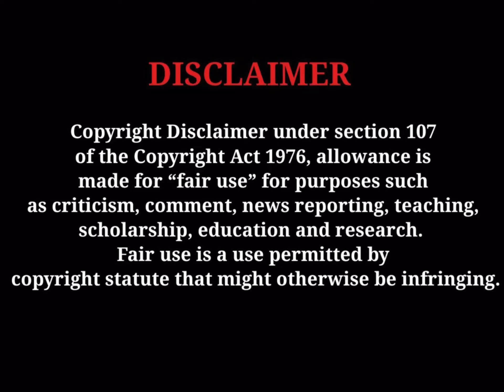OG Lakeside KO speaks on him and TTE NOTTI Running into each other at the store + BG breakdown